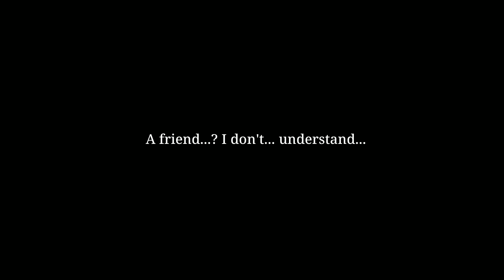Epic Conquest 2 - Anime Action RPG - Early Access Gameplay [1080p HD]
Epic Conquest 2 An Action RPG inspired by the classics, with special touch in the game mechanics and anime-style story telling!
ABOUT THIS GAME:
Epic Conquest 2 is inspired by traditional RPGs we used to play back in the old days. It's also the sequel of our previous game (with the same title) on mobile that captivated millions of players! But don't be afraid to jump right into this game because it won't be too much related to the first game anyway.

So, what's so good about Epic Conquest 2?

COMBAT MECHANICS THAT FEEL AMAZING!
Fluid control and movements, responsive input, and satisfying attack hits! You'll enjoy slaying the enemies it doesn't feel like a lot of grinding. Challenging boss fights with Unique behaviors to learn.

VARIOUS CHARACTER BUILDS. DECIDE HOW YOU PLAY EACH CHARACTER.
Although this might not be visible yet earlier in the game, Epic Conquest 2 provides freedom when it comes to building a character. From the stats allocation, skills, and equipments, every decision matters!
- Each playable character in Epic Conquest 2 comes with 8 Active Skills and 8 Masteries. You have to choose which suits your play-style.
- Classic Status allocation upon leveling up! Manually allocate the points to increase attributes (STR/INT/DEX/AGI/VIT) to fit your build.
- Wide-Range of Equipment options you can customize and further strengthen your preferred style.

A REWARDING OPEN-WORLD EXPLORATION
Treasure Chests, Hidden items, Crafting materials. Good things come to those who explore!
Stealing other people's belonging is bad, unless you're the Main Character of a JRPG.

ANIME-STYLE STORY WRITING WITH LOVABLE CHARACTERS
Weebs, Rejoice! Epic Conquest has anime-style story that is done right! With cutscenes and character expressions to enrich the story telling, you'll always want to see the next episodes! Childhood friends, Careless Onee-san, Ara-ara intensifies, and other tropes. Also, there's still more waifus to come.

COMMUNITY-DRIVEN DEVELOPMENT
While it's in Early Access until somewhere around the end of 2021, we're open to any feedback. And the game updates will be influenced by the discussion within the community. But of course, we still have more control to give you the surprise!

Join the conversation! Together we can shape Epic Conquest 2 to be better!

System Requirements
MINIMUM:
OS: Windows® 7 SP1 / 8.1 / 10 64-bit
Processor: AMD Ryzen™ 3 1200 / Intel® Core™ i3-3210
Memory: 4 GB RAM
Graphics: AMD Radeon™ R7 260X / NVIDIA® GeForce® GTX 750
DirectX: Version 11
Storage: 1 GB available space
Sound Card: DirectX Compatible Sound Card
Additional Notes: 30 FPS @ 720p